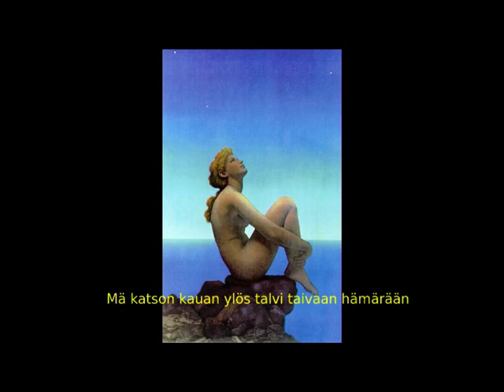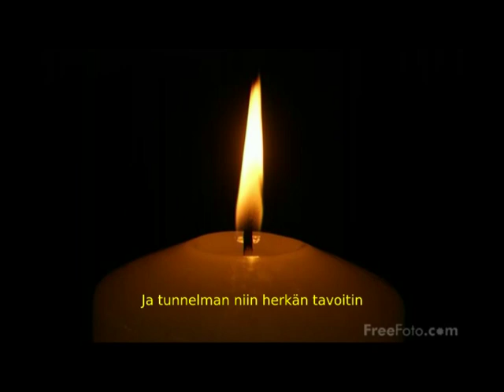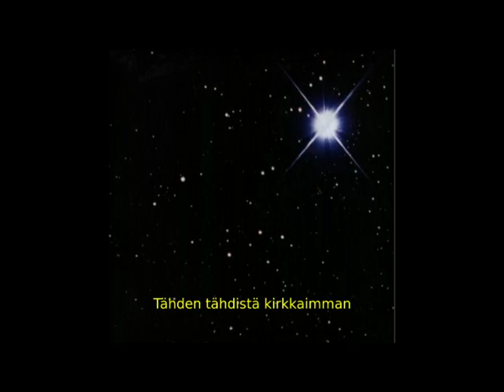Tähti tähdistä kirkkain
Tähti tähdistä kirkkain - piano played by me.